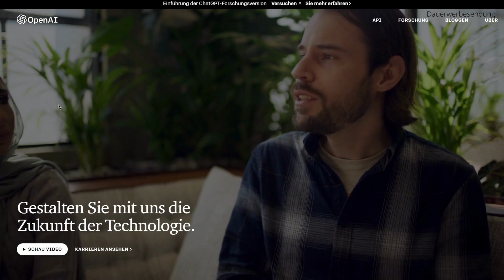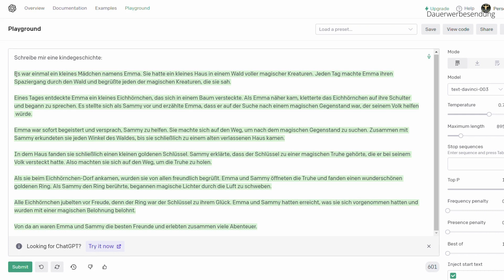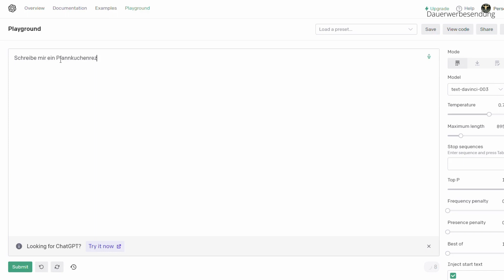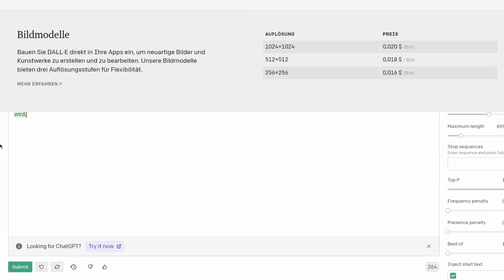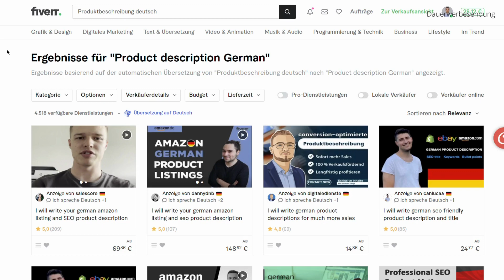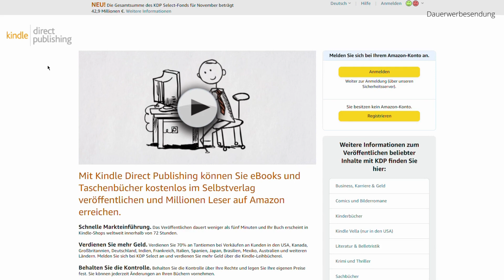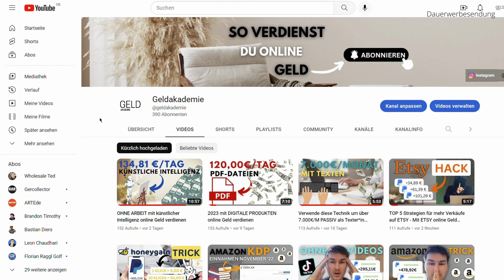Künstliche Intelligenz verdient für dich Geld! - Online Geld verdienen mit Wörtern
Heute zeige ich euch, wie ihr online Geld verdienen könnt und das ganz einfach mit Künstlicher Intelligenz. Diese schreibt für dich Texte (ChatGPT) die du dann online verkaufen und damit Geld verdienen kannst. Probiert es doch aus und viel Spaß mit dem Video!

00:00 Einleitung
00:14 OpenAi erklärt
03:55 Kosten
04:35 Geld Möglichkeit 1
05:01 Geld Möglichkeit 2
05:21 Geld Möglichkeit 3
05:51 Gerne Abonnieren!